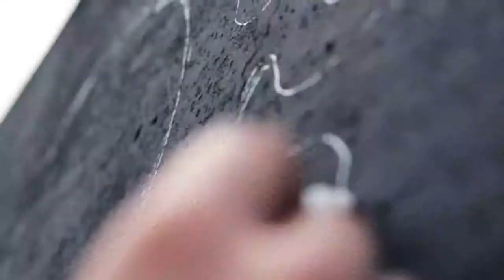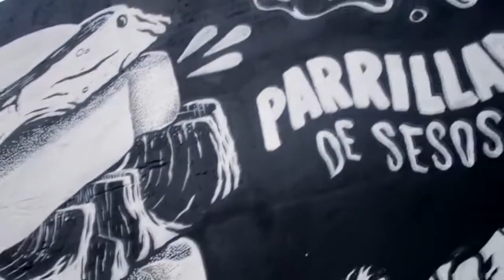CONVERSE WALL TO WALL - MDQ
Mcbess, Porco y Converse Argentina estuvieron de gira por nuestro país.

¡Acompañanos a revivir la pintada de murales por algunas de la ciudades más importantes!